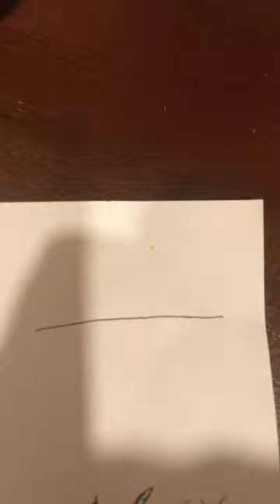Easy authentic campsite